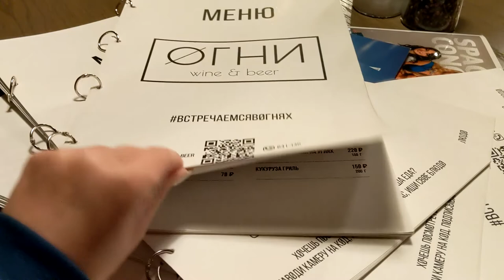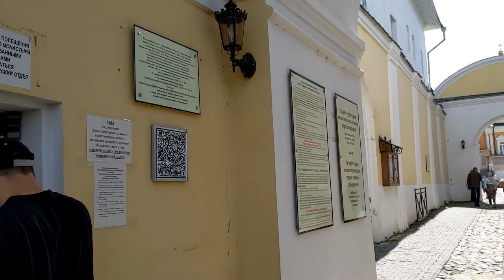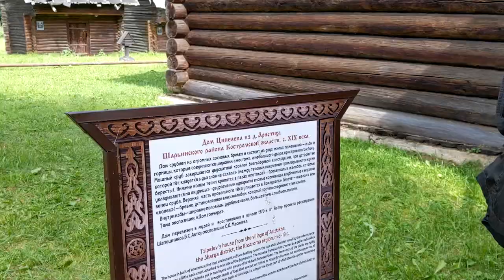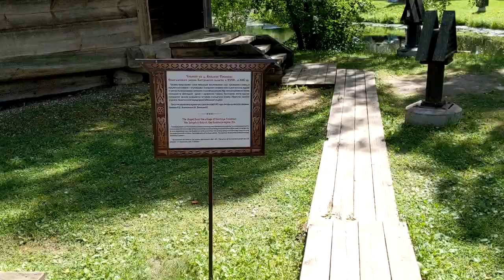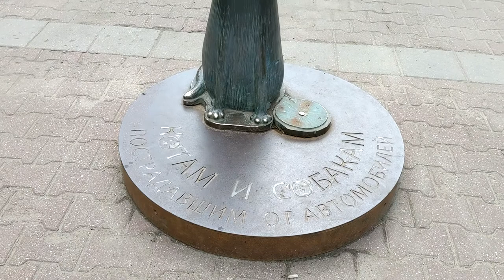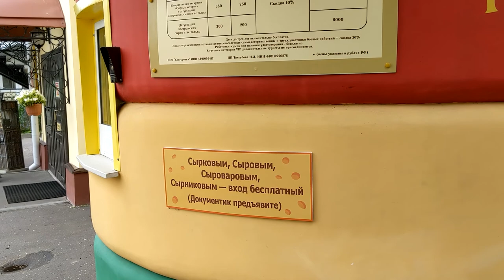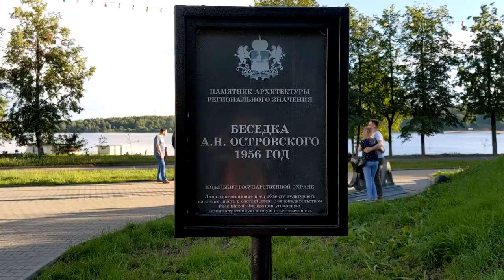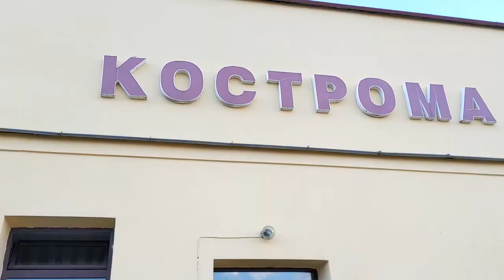Кострома, Россия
31/07-01/08/20
гостиница "Снегурочка", Муравьевка, прогулка по центру, бар "Огни", Свято-Троицкий Ипатьевский мужской монастырь, Костромская слобода, набережная и пляж Волги, район Рабочих улиц